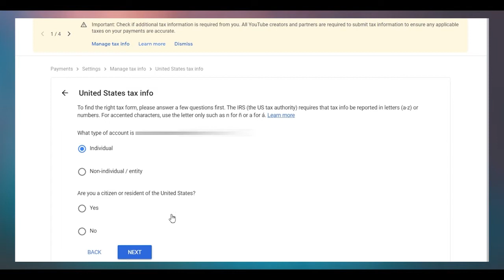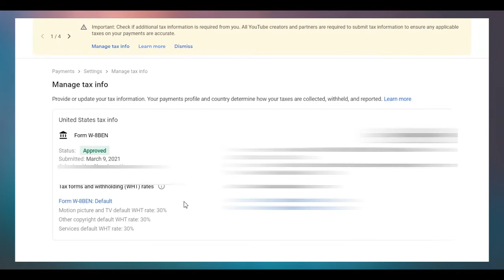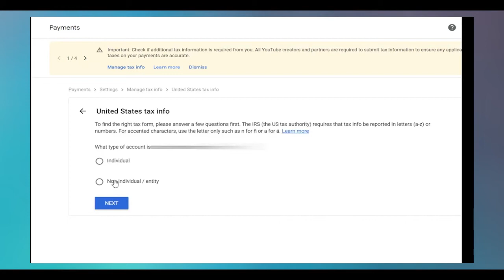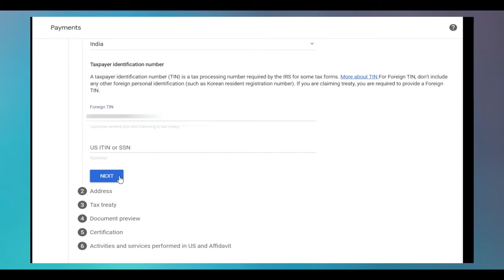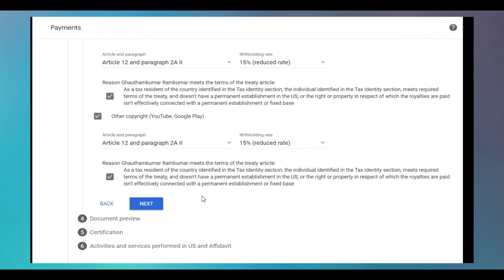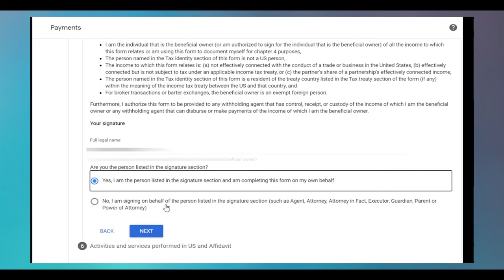How to submit Youtube NEW Tax in Adsense